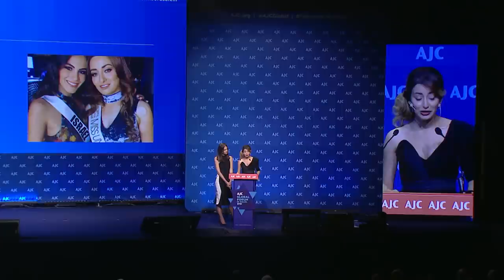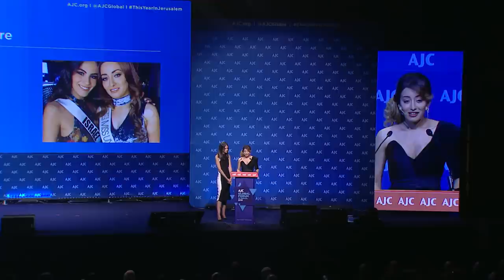A Special Message from Ms. Iraq, Sarah Idan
Ms. Iraq 2017 traveled to Israel to AJC Global Forum 2018. Sarah Idan, whose family was forced to flee Iraq after an Instagram photo with Israel's contestant Adar Gandelsman went viral last year, spoke to AJC Global Forum participants about her hopes for the future of the Middle East.